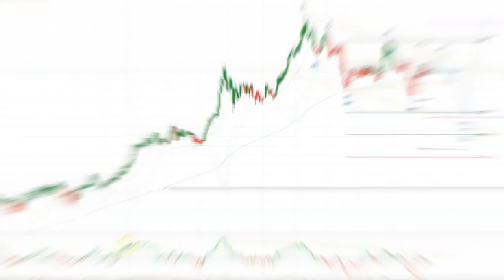Patrick’s Elliott Waves - Episode 58: Copper